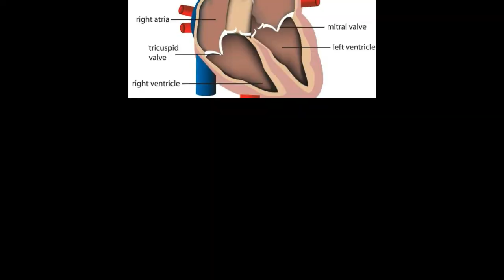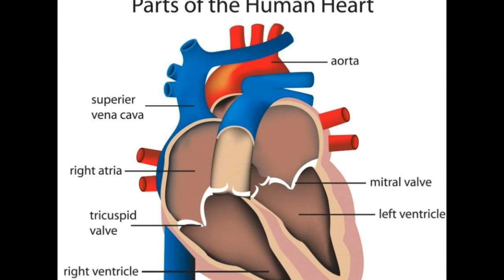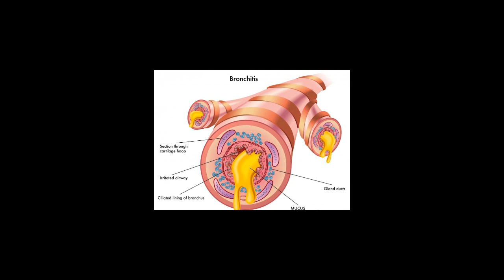What are the Most Common Causes of Chest Pain and Fatigue